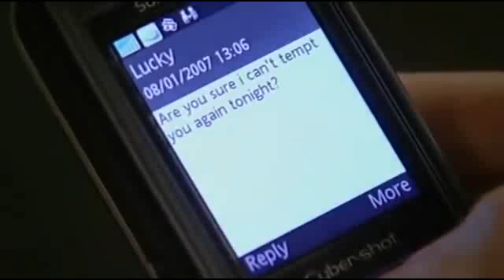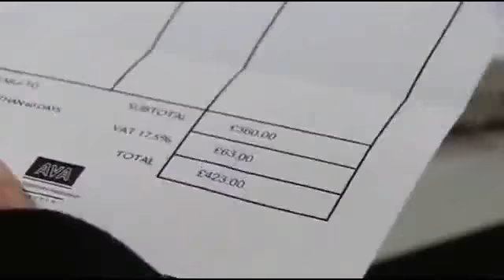Emmerdale 8th January 2007